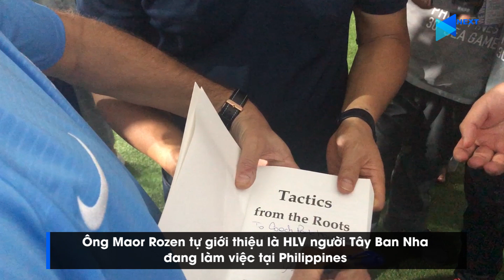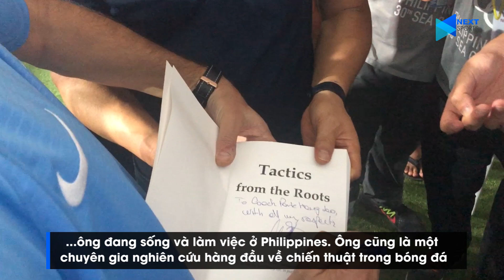Ngưỡng mộ ông Park, HLV người Tây Ban Nha đến tận nơi để tặng quà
NEXT SPORTS | Ngay sau khi kết thúc buổi họp báo sau trận giữa U22 Việt Nam và U22 Campuchia, ông Park Hang Seo bất ngờ nhận một món quà từ một đồng nghiệp người Tây Ban Nha.